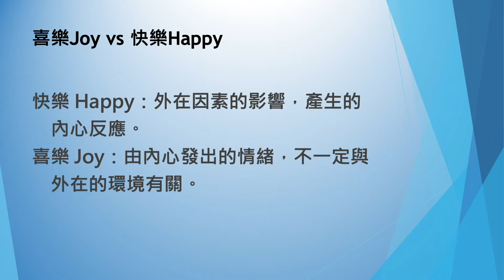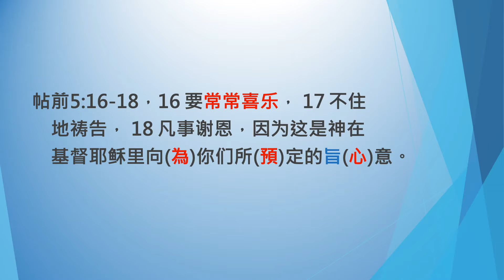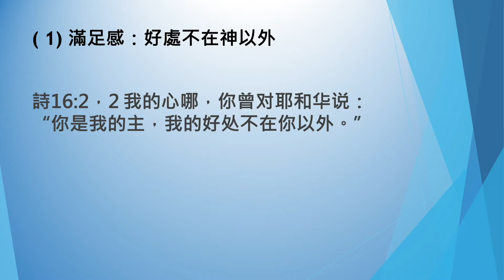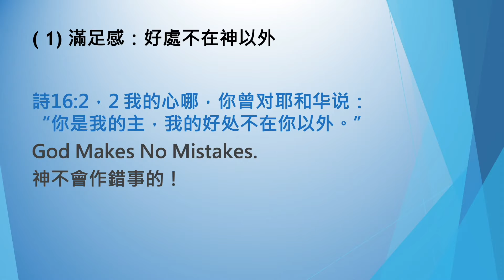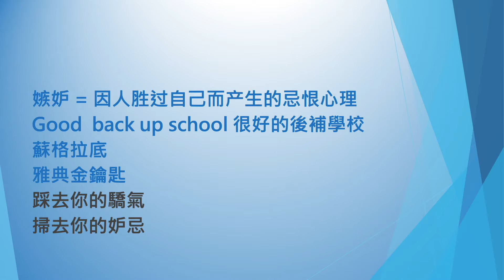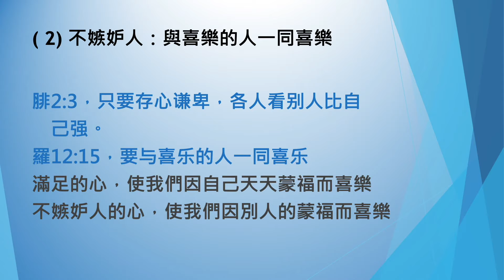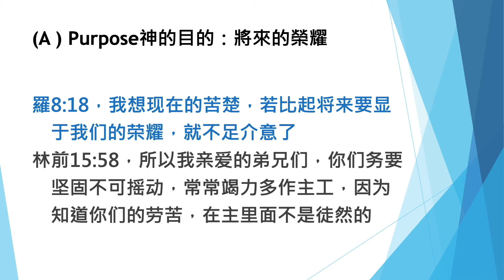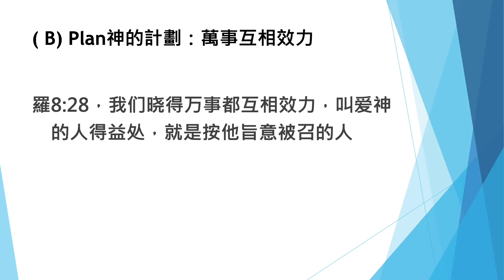证道《湧溢喜樂泉》黄国义 牧师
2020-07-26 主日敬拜